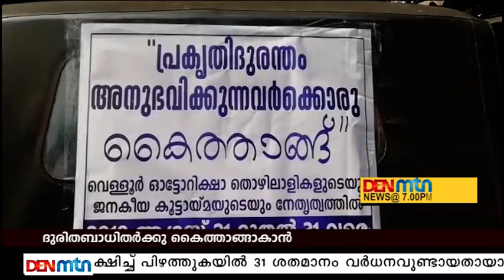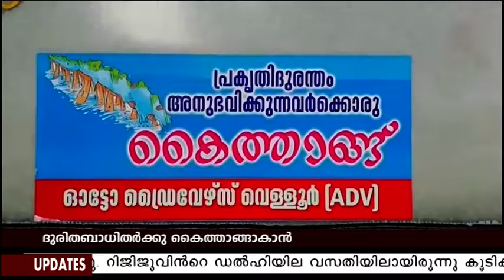VAIKOM VELLOOR 28 08 19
പ്രളയ ദുരിതത്തില്‍ കനത്ത നാശം സംഭവിച്ച മലപ്പുറത്തെ കവളപ്പാറയിലേയും
വയനാട്ടിലെ പുത്തൂരിലേയും ദുരിതബാധിതര്‍ക്കു കൈത്താങ്ങാകാന്‍
വൈക്കം വെള്ളൂരിലെ ഓട്ടോറിക്ഷ ഡ്രൈവര്‍മാരും സുമനസുകളും കൈകോര്‍ക്കുന്നു. പ്രളയബാധിതര്‍ക്കായുള്ള ദുരിതാശ്വാസ നിധിയുടെ സമാഹരണം ഇവര്‍ ആരംഭിച്ചു കഴിഞ്ഞു.